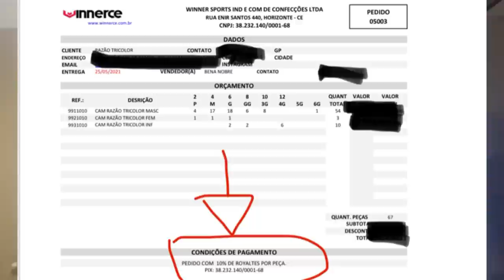TRANSPARÊNCIA - CAMISA RAZÃO TRICOLOR